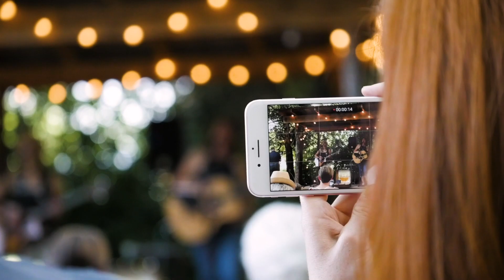Passion + Professors: Dr. Natalie Wlodarczyk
Drury University professors live out our values of blending passion and profession. Dr. Natalie Wlodarczyk is a professor of music therapy by day and a recording artist and performer in the duo The Shandies on her own time. She says playing professionally helps fuel her passion, which she brings back to the classroom when mentoring her students.